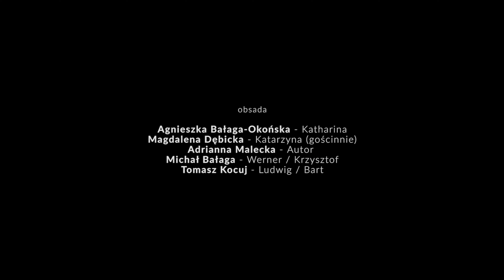UTRACONA CZEŚĆ KATARZYNY W. - trailer // Teatr Zagłębia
Reżyseria: Karolina Szczypek
Tekst i dramaturgia: Paweł Sablik
Scenografia i kostiumy: Anna Oramus
Muzyka: Joanna Szczęsnowicz
Video: Jana Moroz
Konsultacja choreograficzna: Tobiasz Berg
Premiera:19 listopada 2021

„Utracona cześć Katarzyny W.” to baśń dla dorosłych, opowieść o doświadczeniu opresji, o budowaniu narracji na czyjś temat na podstawie plotki, domysłu, pomówienia. Przyglądamy się społecznym mechanizmom wykluczania i ostracyzmu społecznego, pokazując różne taktyki radzenia sobie z tym zjawiskiem. Czym żyje opinia publiczna? I jak długo? Czy w przedstawionych historiach coś mogło wydarzyć się inaczej? Czy może więcej możemy wynieść ze spojrzenia w przyszłość i podjąć refleksję nad możliwością utopii? Kobiece ciało, wygląd, zachowanie, temperament, rodzaj ekspresji są tu centralnym punktem odniesienia. Wokół niego jest tylko wstyd i próba odrzucenia go za pomocą emancypacji werbalnej i tożsamościowej. Najważniejsze w tym wszystkim jest pytanie o to, jak dalece można odwrócić pewien zastany, patriarchalny porządek. W „Utraconej czci…” wszystko od początku jest wyjątkowe, bo tak dobrze znane, ale włożone w coś obcego. To mroczna baśń o slut-shamingu, o ciele i jego utowarowieniu, o pragnieniu atencji, o wstydzie, o kontroli, o wolności słowa i medialnej opresji, w której możesz być królową lub kozłem ofiarnym.

– Karolina Szczypek